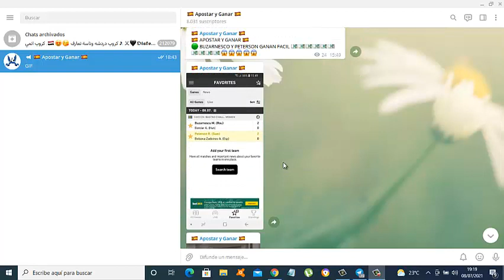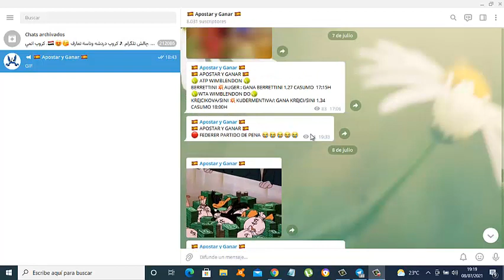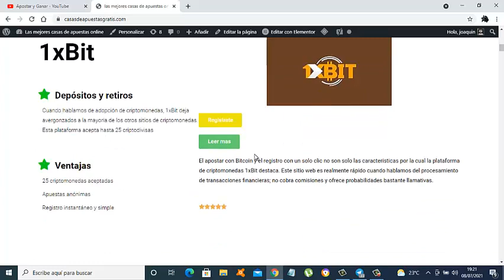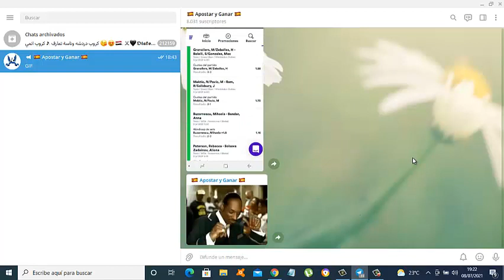mi canal de telegram gratutito de apuestas deportivas 2021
Aqui encontraras las  mejores apuestas gratuitas con las que sacar buenos beneficios de forma segura, te espero ya somos 8,5 K ganando dinero.